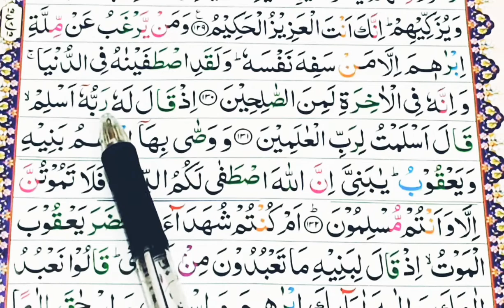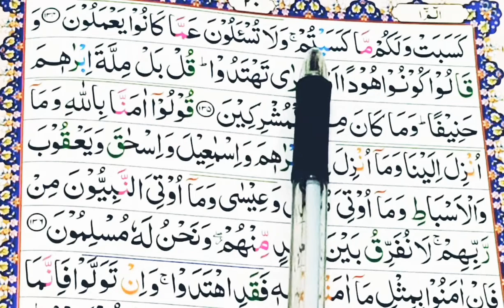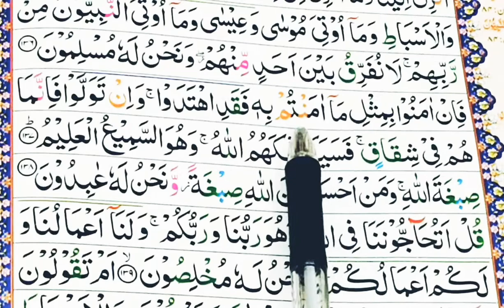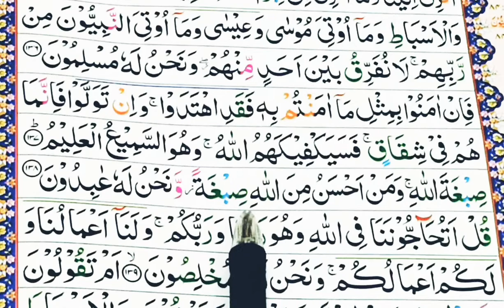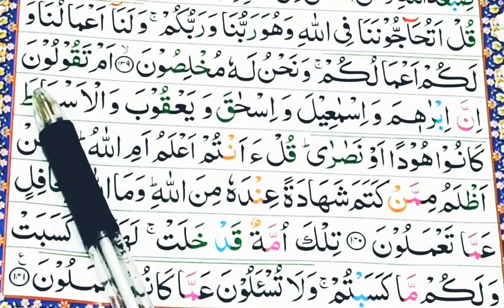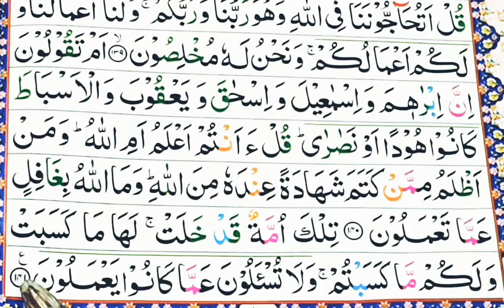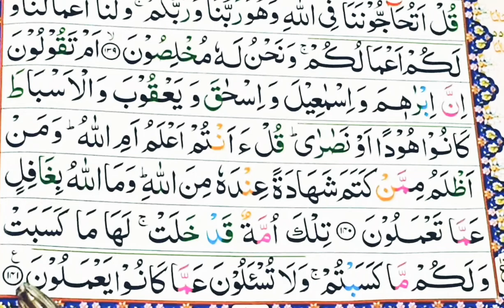Surah Al baqarah word by word sixteenth ruko of surah Al baqarah with proper tajweed learn for all